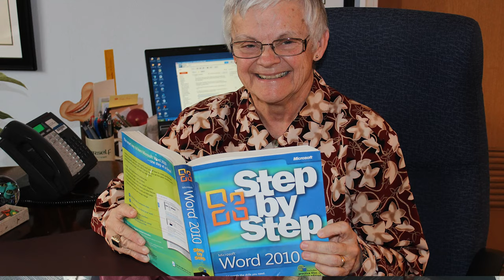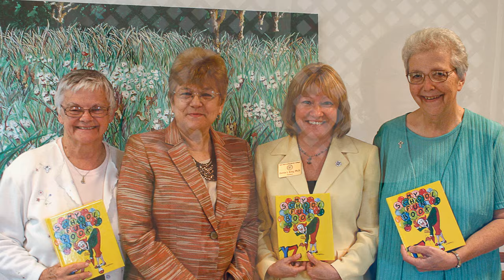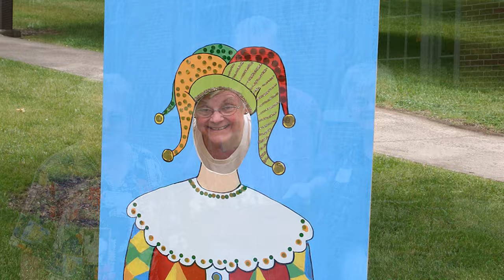Sister Denise tribute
A video honoring Sister Denise Wilkinson!